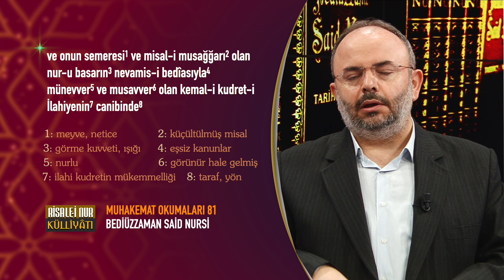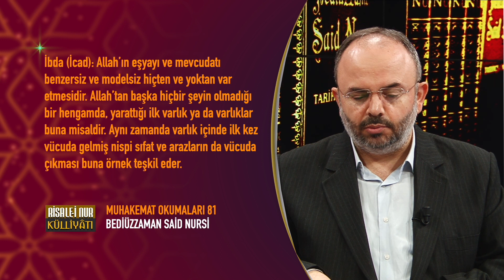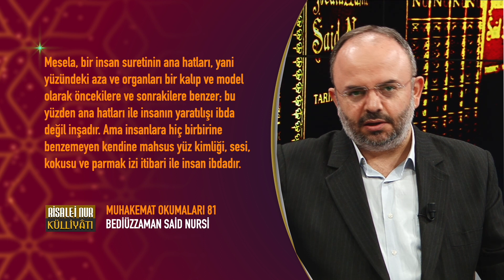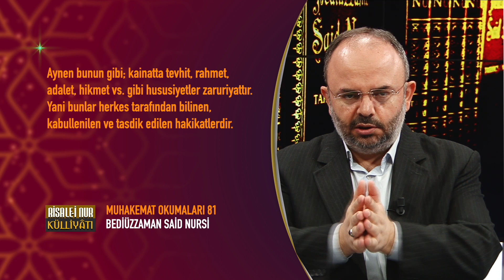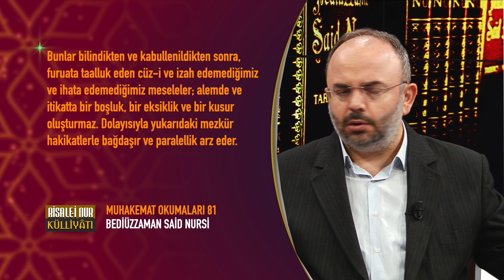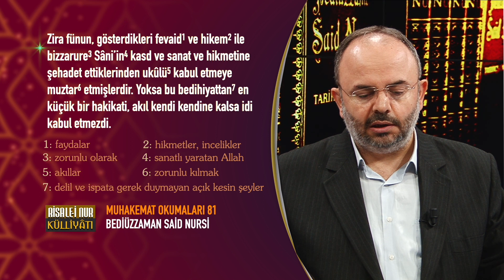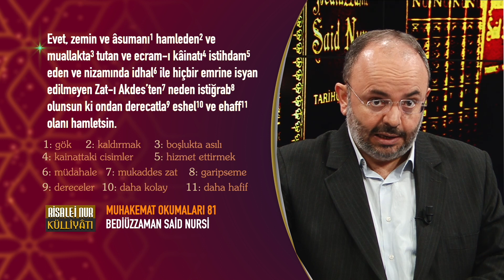MUHAKEMAT OKUMALARI 81 (ÜÇÜNCÜ MAKALE - UNSURUL AKİDE - TENBİH )